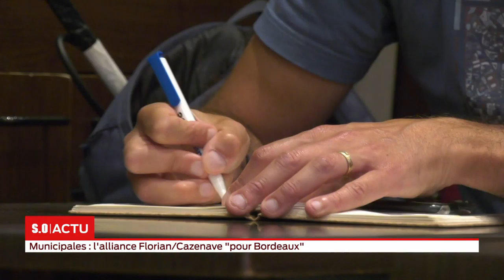S.O LIVE | Édition Spéciale 18h - Mercredi 3 Juin